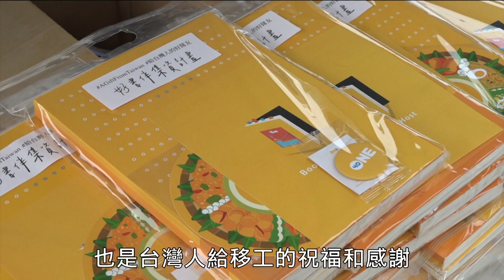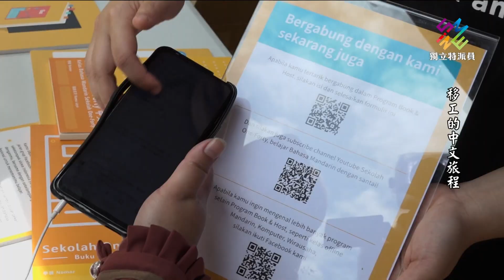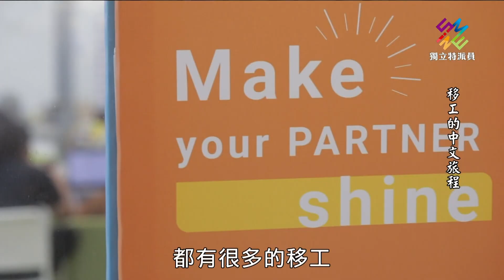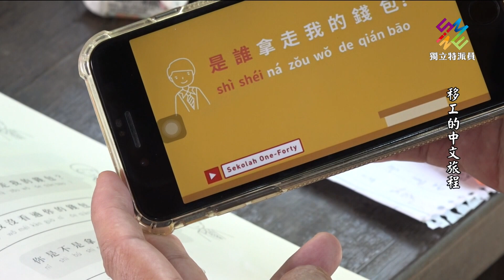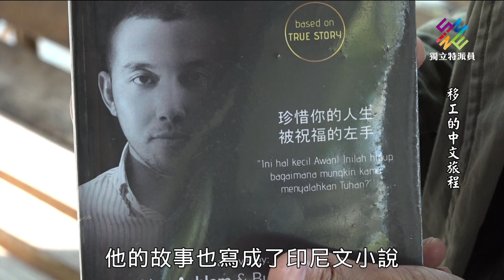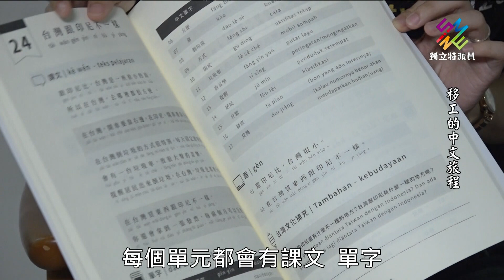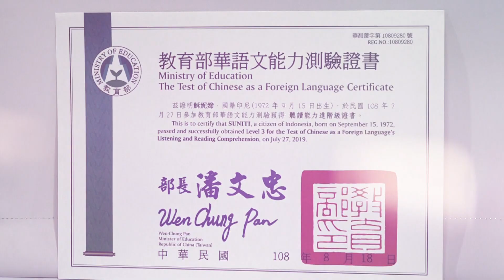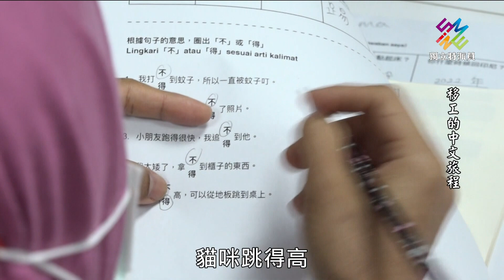外籍移工人數攀升，年輕人幫助他們學中文！｜獨立特派員 第663集 (移工的中文旅程)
台灣的外籍移工人數逐年攀升，到今年6月已經高達70萬3517人，比3年前還增加了5萬人，顯示他們對台灣勞動市場的重要性。他們在這裡最長可以工作到十四年，存了一筆錢回到母國之後，卻可能已經與當地社會脫節，想找工作，也只能再度重回勞力市場。

台灣有一群年輕人組成的非營利組織，提供實體課程，以及免費的線上學習，讓移工學習中文，還鼓勵他們參加華語文認證考試。除了讓移工能透過語言更快融入本地生活，更希望他們帶著中文能力和證照回到母國，增加工作技能。